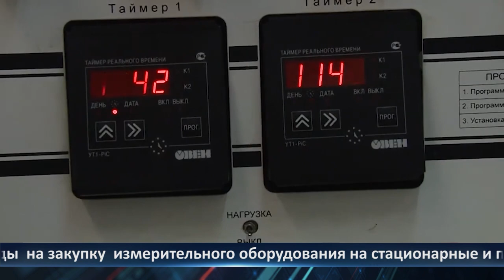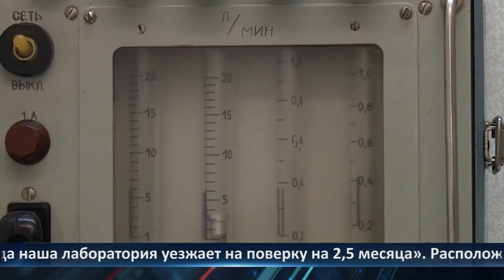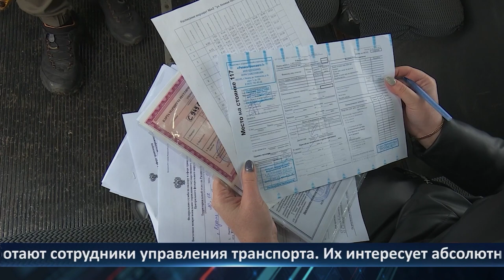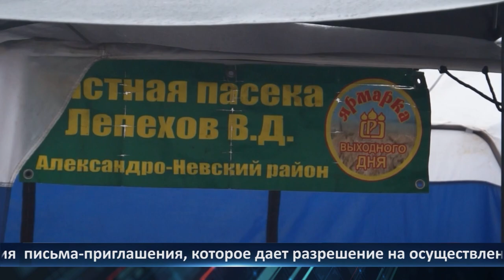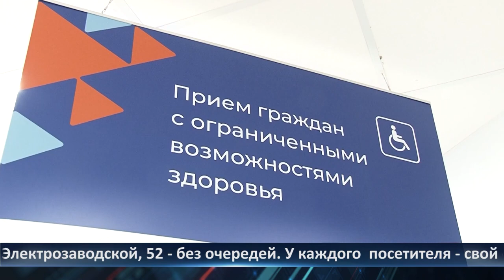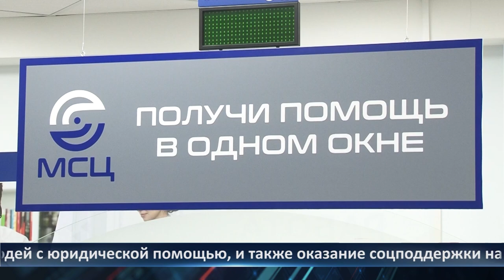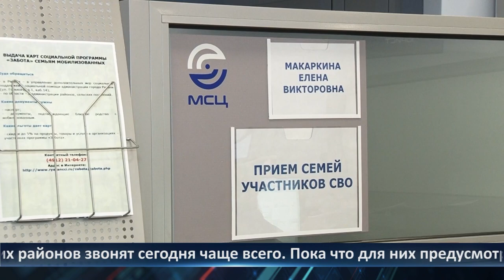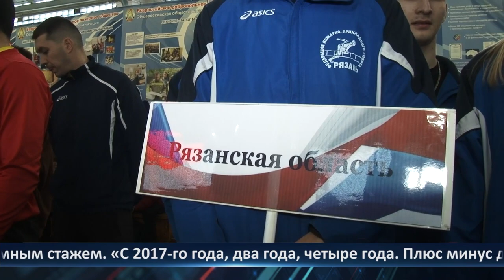Неделя Города - Новости Рязани 10.02.2023